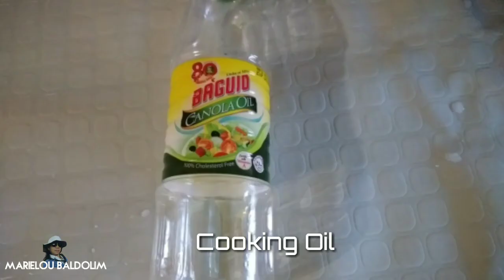ALUGBATI WITH KALABASA AND SARDINAS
Ngayong araw magluluto tayo ng masustansyang Alugbati With Kalabasa and Sardinas.

INGREDIENTS:

Alugbati ( Malabar Spinach )
Kalabasa ( Squash )
Sardines
Onion
Garlic
Patis ( Fish Sauce )
Luya ( Ginger )
Water

Alugbati is rich in Saponins that act as  phytochemicals, which can fight off cancer.  The red variety of alugbati is a good source of xanthones, an antioxidant.  Its Folic acid, which is also called Folate, is one of the B vitamins that are critical for childbearing women.
The succulent leaves and stem tips are rich in vitamins A and C and are a good source of iron and calcium.  They may be eaten raw in salads,boiled,steamed,stir-fried, or added to soups,stews,tofu dishes,and curries.

Cooking How To Cook Tutorial Pinoy Recipe Cooking Tutorial How To Cook
Cooking Show Panlasang Pinoy Cooking With Kusina At Iba Pa